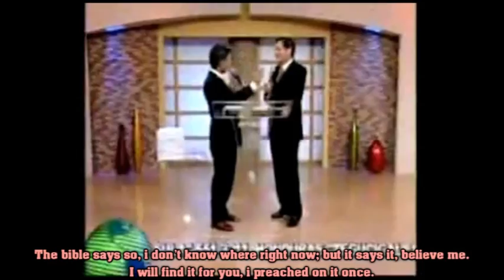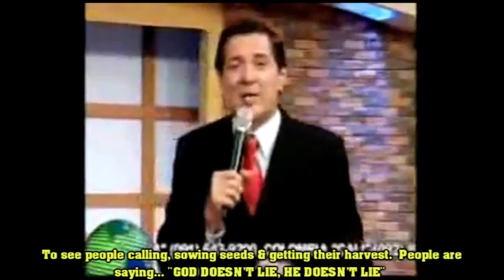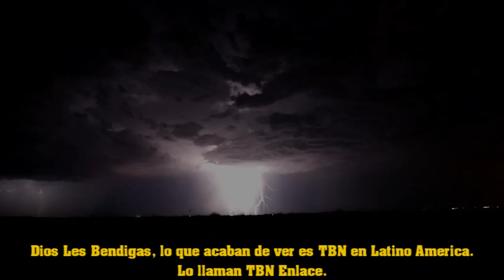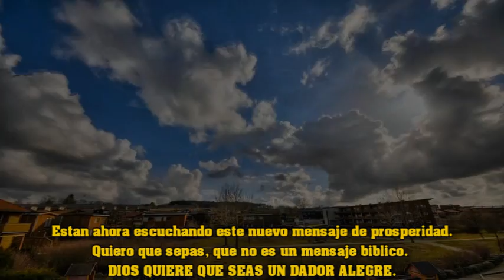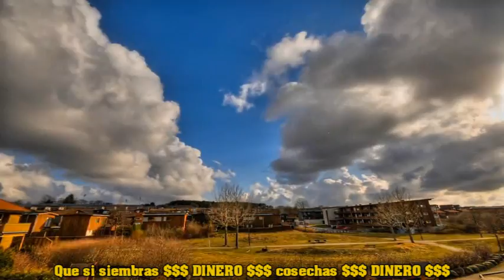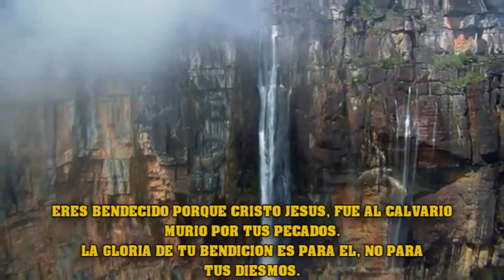TBN False Gospel Invades Latin America/FALSO EVANGELIO DE PROSPERIDAD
Video in English/Spanish with subtitles.   THANK YOU